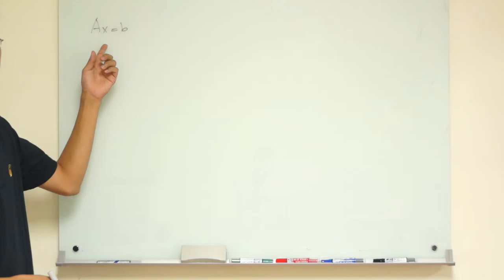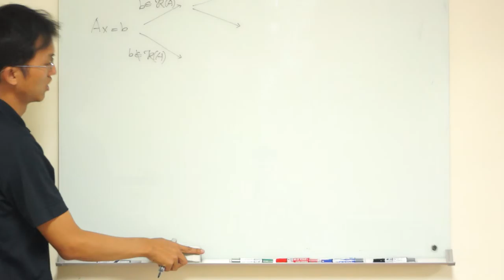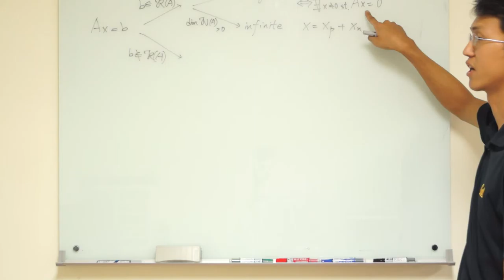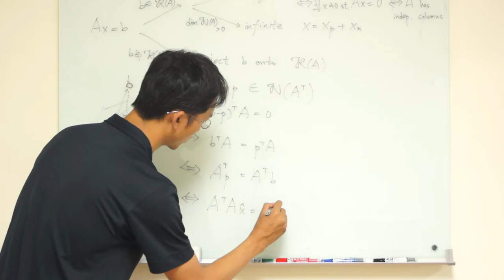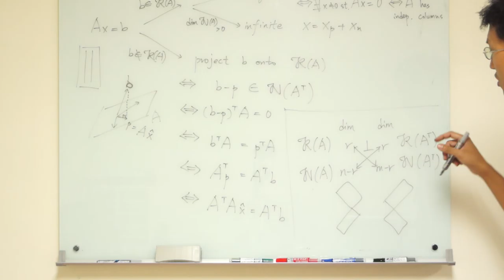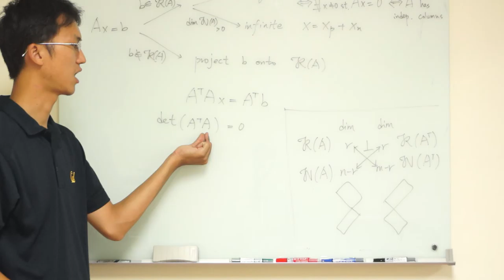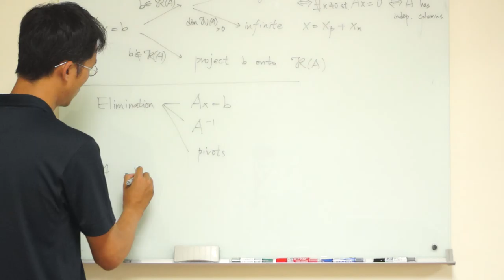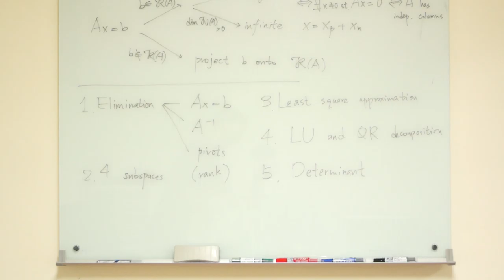線性代數與應用，期中考複習（102-1 學期）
線性代數與應用（102-1 學期）
國立臺灣大學資訊管理學系孔令傑